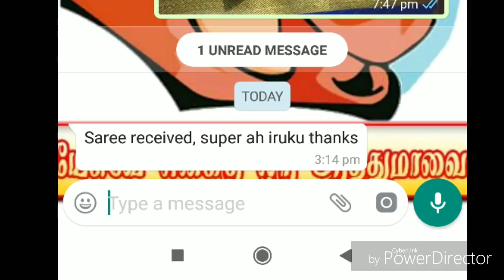Export all Kanjipuram silkIs, and lambillai sarees for WhatsApp +91 8220680354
photos link